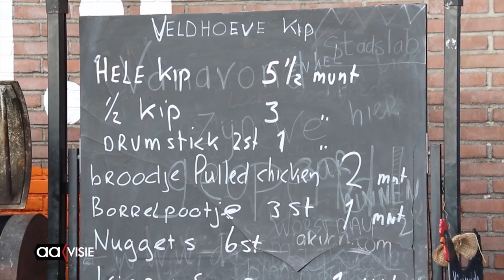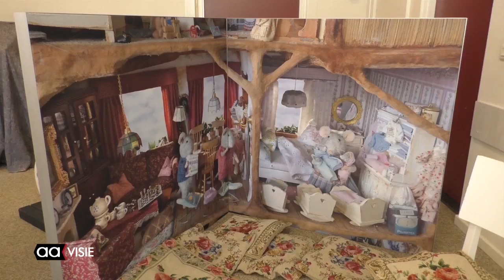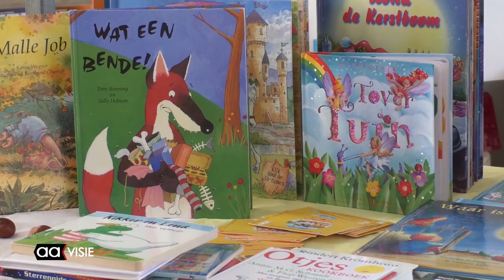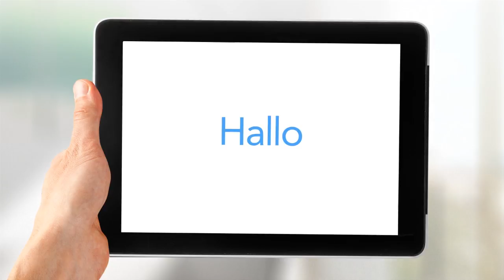Allemaal Almelo - weekendoverzicht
Het weekendoverzicht van Almelo met: Beer and Chicken Festival, Planteruil Groei & Bloei, 'Gruwelijk eng' kinderboekenfeest, Prentenboekjesfestival, Herfstfair bij Grote Kerk, series Beeld voor Beeld en Almelo Live en de aagenda voor deze week.